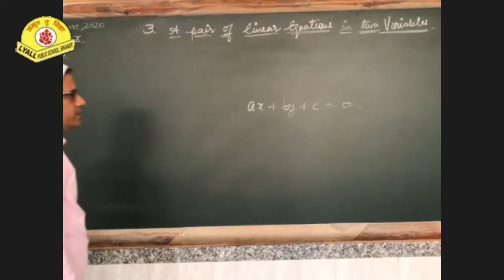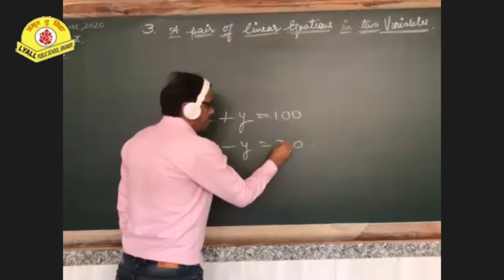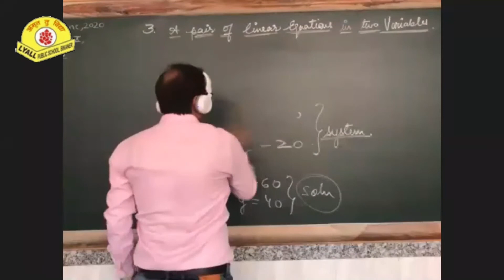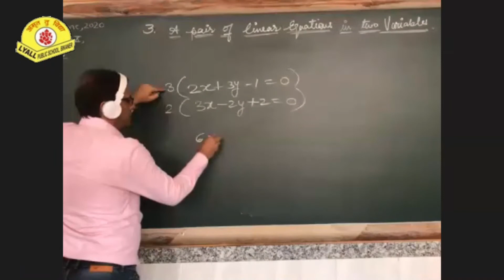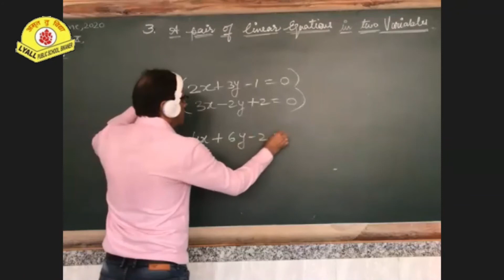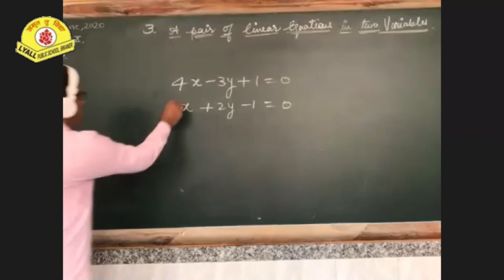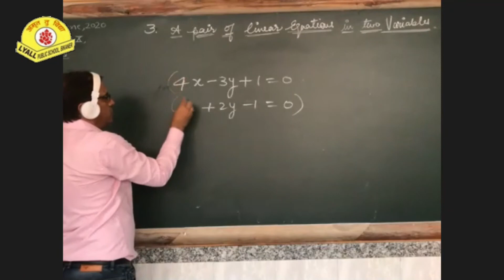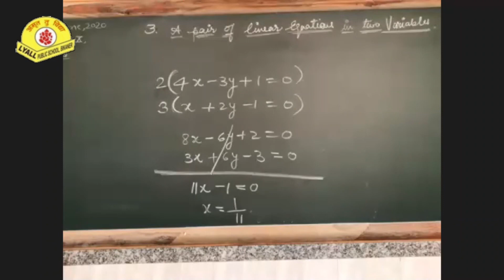Linear Equations in Two Variables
Class - X - Mathematics - Linear Equations in Two Variables Online Class 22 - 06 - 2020